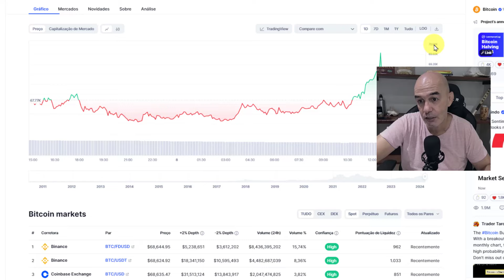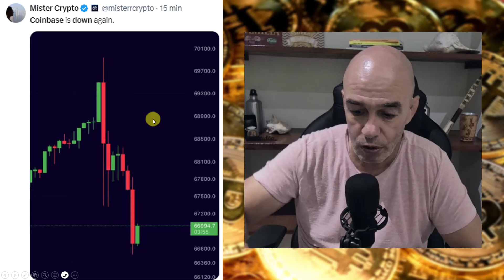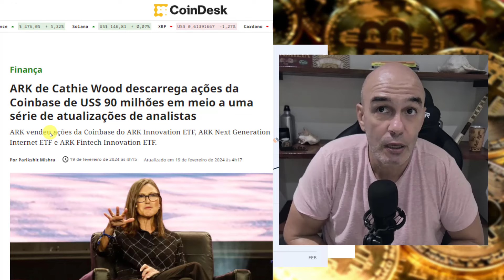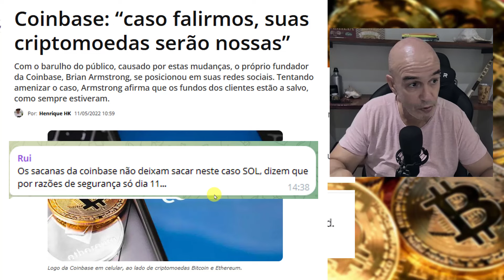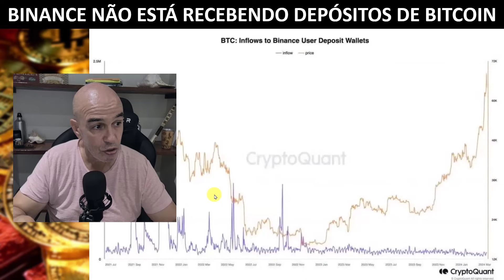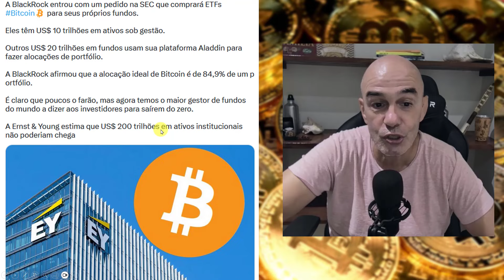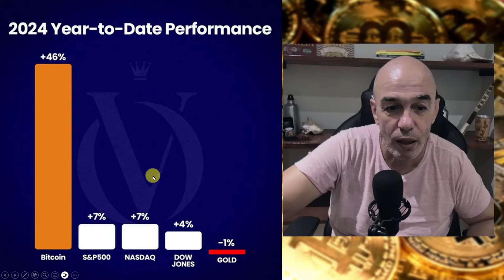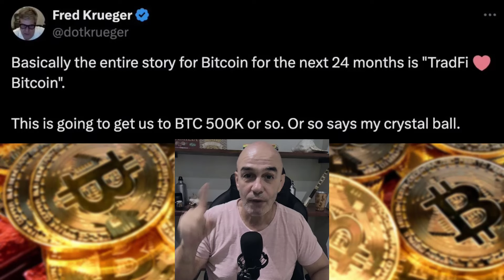Coinbase Não Deixando Bitcoin Subir? 😮💥Manipulando O Mercado ou Vai Fechar? 🚨